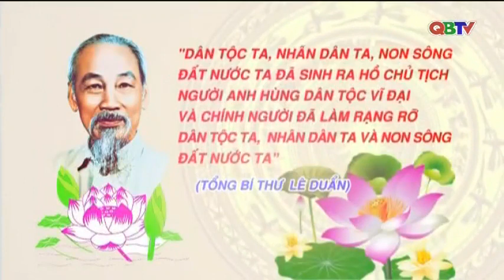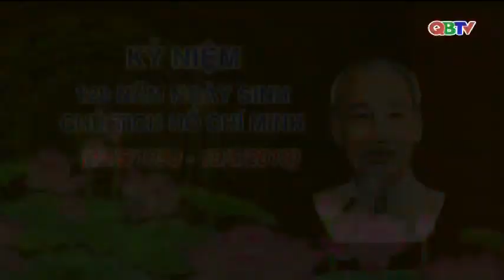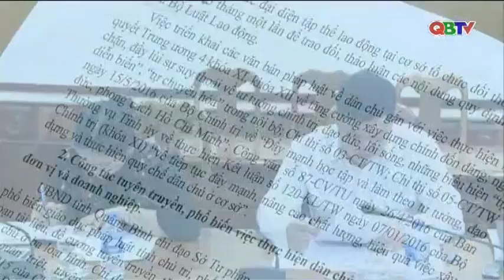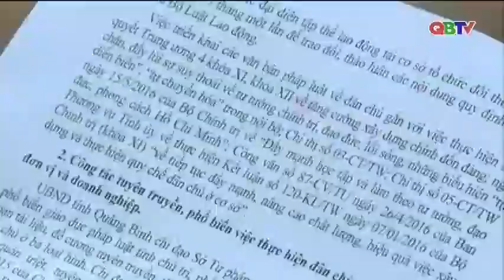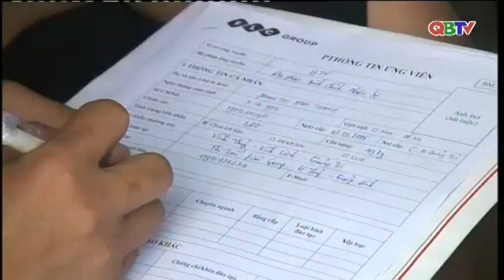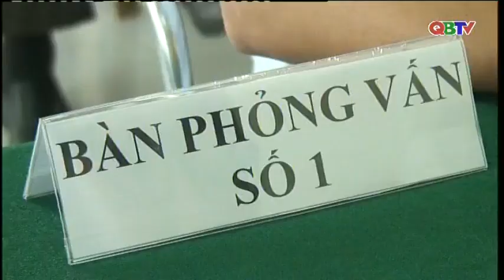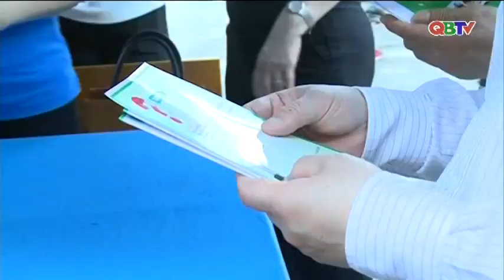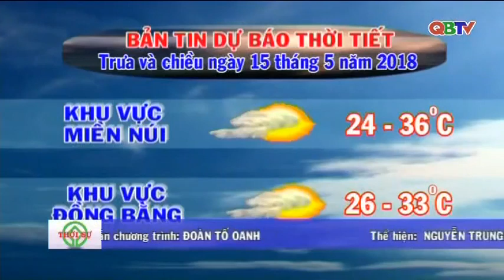Bản tin Thời sự Quảng Bình trưa ngày 15/5/2018